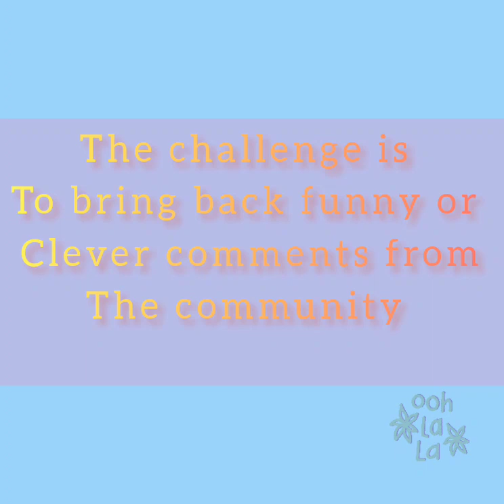You can be a winner!! 8.28.22 Start date for challenge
go search yt land far and wide and bring back the best comments from chat or comments on a video and we will vote to see who wins the gift card! everyone is welcomed to participate in the challenge!
💰  🚨  📣  CHALLENGE... LET'S GO!